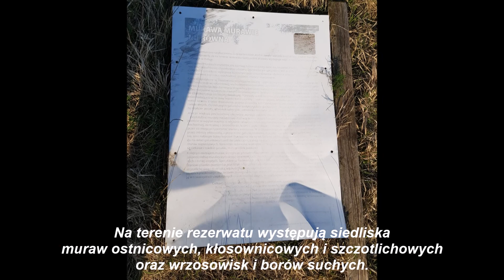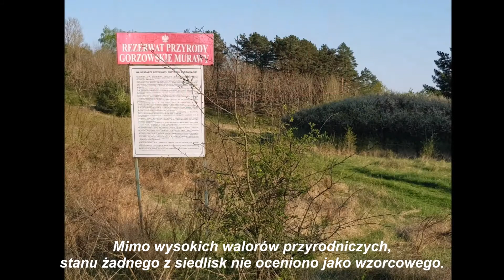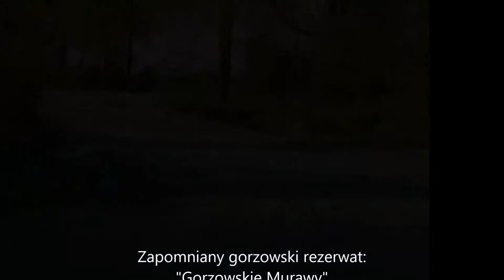Zapomniany gorzowski rezerwat...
Dzisiaj świętujemy Dzień Ziemi 🌍 Film przygotowany specjalnie dla Was 😀 o naszym wspólnym dobru, magicznym, acz nieco zapomnianym miejscu. To Gorzowskie Murawy czyli rezerwat przyrody (jednocześnie obszar Natura 2000), mieszczący się w granicach administracyjnych miasta, dawny poligon wojskowy. Niespełna pół roku temu obszar objęto planem zadań ochronnych dla Natura 2000 Murawy Gorzowskie PLH080058. Plan obejmuje usuwanie nalotów drzew i krzewów ze szczególnym uwzględnieniem gatunków obcych poprzez wycinkę i wyrywanie oraz ekstensywne użytkowanie kośne, pastwiskowe lub kośno-pastwiskowe zbiorowisk roślinnych; ponadto ustawienie 4 tablic edukacyjnych. Czekamy na plan ochrony rezerwatu, który pozwoli odpowiednio zagospodarować, wyeksponować walory przyrodnicze oraz udostępnić ten teren poprzez regularne ścieżki, szlaki piesze.